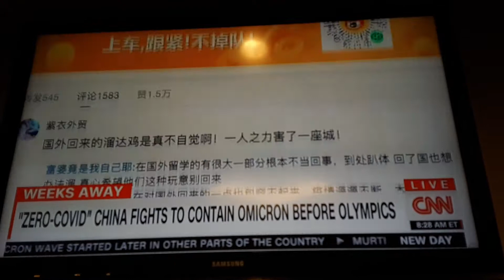China Contains omicron before Olympics 1-17-22 CNN